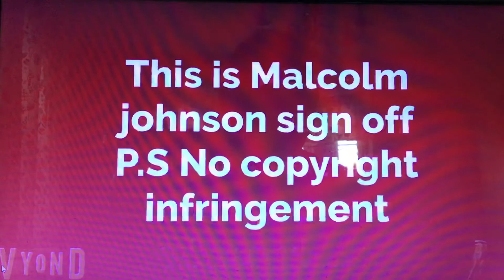New grounded series planned